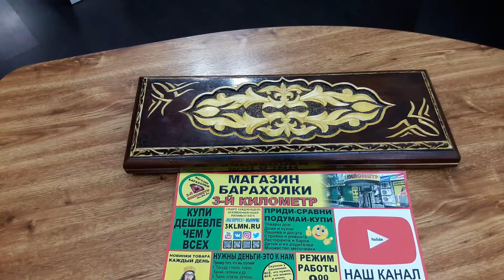Куш-в-нардах-барахолка-распродажа-луганск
Если у Вас есть канал на YouTube и нужна взаимовыгодная реклама или раскрутка канала по Луганску? пиши в ВК будем вместе друг другу помогать.
Скупаем у населения товар - деньги сразу.
Магазин барахолки "Третий километр" город Луганск ул. Ленина130 режим работы с 9. до 16. без перерыва, выходной понедельник, для предложений моб.: 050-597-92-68, 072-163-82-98